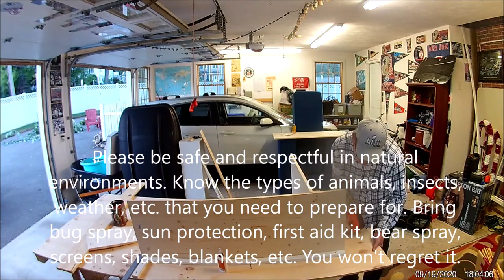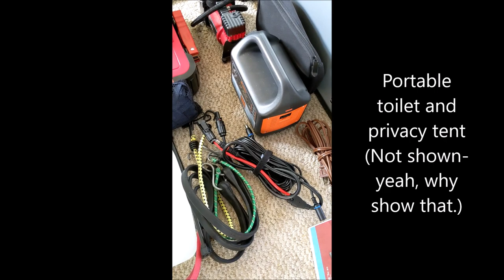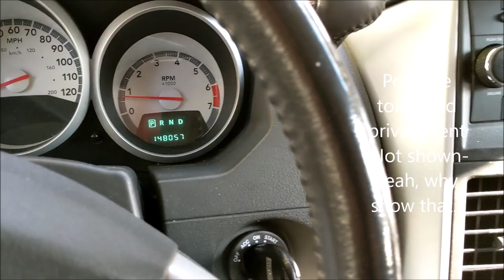The EASIEST minivan build on Youtube! Versatile and fun!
This camper insert turns a mild mannered minivan into the Covid-19 Relief Action Camper (C.R.A.C.) for less than $100 (not including mattress and fridge). We wanted a getaway vehicle to have some fun while travel is limited. The build is simple and sleeps one comfortably. When my wife or son comes we add a tent and other comforts that expand our capabilities.
We have a Jackery Explorer 160 and an Audew DP300 we use to power our fridge, lights, devices, TV, etc. We have a Newpowa 60 watt panel and a Bougerv 180 watt panel for solar. We also use a Sportsman gas powered generator when needed.
The 13 cup holders store 9-24 ounce water bottles and another 4-32 ounce bottles. We carry another 2.5 gallon container and a two gallon sprayer to shower with.
Our roof top storage capper lets us haul tables, chairs, and extra stuff when we hit the road for a few days.